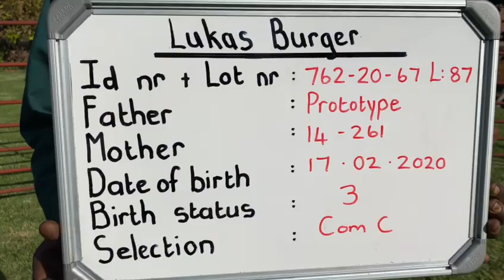Lot 87 - Boer goat ewe (762-20-67)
BEFONK ELITE BOER GOAT AUCTION
8 May 2021- 11:00
@ Groblersdal

Lukas Burger Boer goats